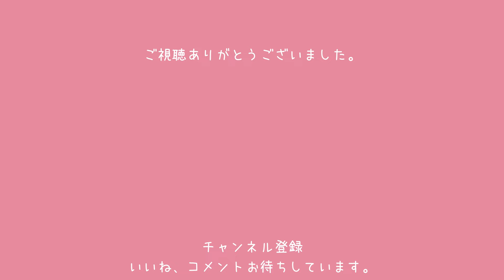【My Bag Collection👜】プライベートからお仕事まで！こだわり一軍バッグ全部紹介🩷🔥【秋服】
〒160-0004
（株）太田プロダクション （谷口布実）宛